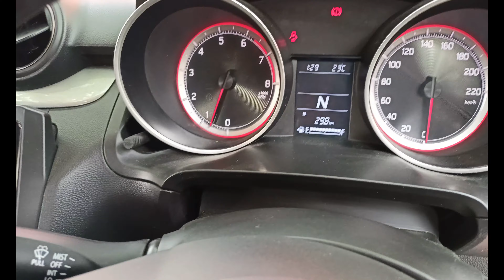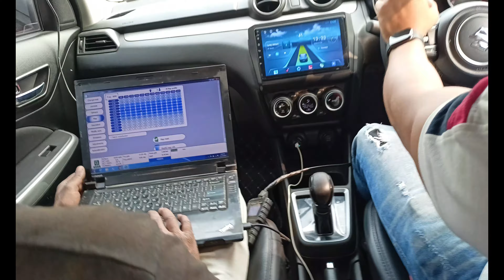Revolutionizing the Drive: Maruti Swift 2018 BS4 OBD 2 Automatic with CNG Fitment by AV Automobile!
Embark on a journey of innovation as AV Automobile brings you an exclusive look at the Maruti Swift 2018 BS4 OBD 2 Automatic with a groundbreaking CNG fitment! In this episode, witness the fusion of cutting-edge technology and eco-friendly design, meticulously crafted by the skilled team at AV Automobile.

🔧 **Under the Hood Transformation:**
Explore the intricacies of the CNG fitment process as our experts at AV Automobile dive under the hood of the Maruti Swift 2018. From precision installation to seamless integration, every step is a testament to our commitment to excellence. Discover how this modification enhances the performance and efficiency of this already remarkable car.

🌐 **Tech Talk: BS4 OBD 2 Automatic Delight:**
Uncover the technological wonders of the Maruti Swift 2018, equipped with BS4 OBD 2 Automatic capabilities. We'll break down the advanced features that make this car a standout in its class, highlighting the benefits of OBD 2 technology for a smarter, more connected driving experience.

⚙️ **CNG Efficiency Redefined:**
Join us as we hit the road for a test drive that showcases the harmonious blend of CNG efficiency with the Maruti Swift's automatic prowess. From fuel economy to performance, experience firsthand the advantages of embracing CNG as a cleaner, cost-effective alternative.

🛠️ **Expertise Unleashed by AV Automobile:**
Meet the skilled professionals behind the transformation! AV Automobile's experts share their insights, tips, and the challenges overcome during the CNG fitment process. From safety measures to performance considerations, get an insider's view of the expertise that goes into every modification.

📊 **Eco-Friendly Drive:**
Delve into the environmental impact of choosing CNG as a fuel option. Learn about reduced emissions, sustainability, and how this modification aligns with the growing need for eco-conscious driving. AV Automobile is driving change, one CNG fitment at a time.

Got questions about CNG fitment or the Maruti Swift 2018? Drop them in the comments section, and our experts at AV Automobile will be on standby to provide insights and answers. Your curiosity fuels our passion for creating informative content.

🛣️ **Ride into the Future with AV Automobile - Transforming Drives, One Modification at a Time! 🚗💨**